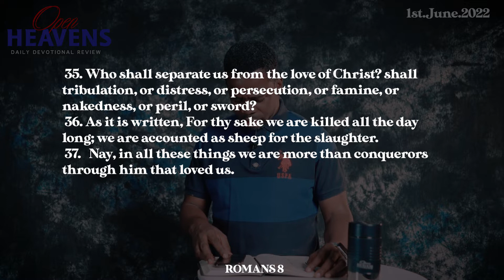1 June 2022. Pastor Adeboye's Open Heavens Daily Devotional Review.